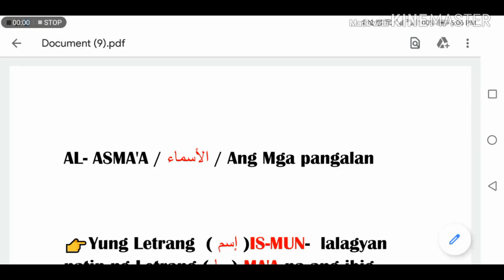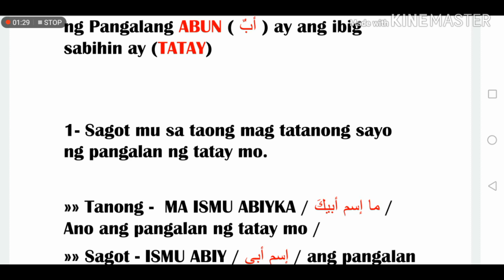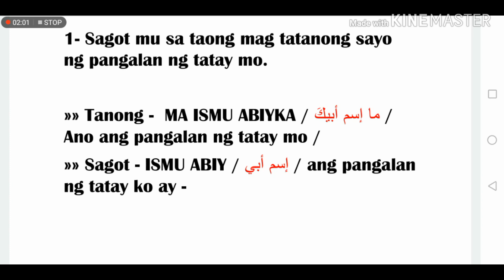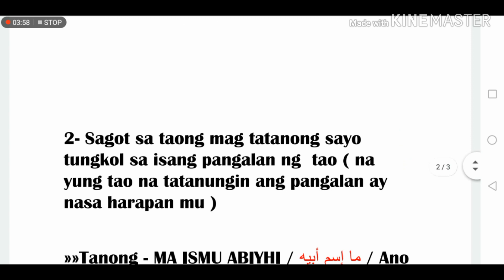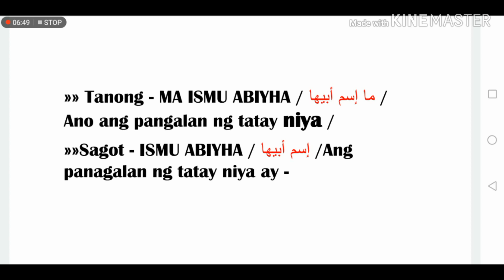Lesson : Arabic to Tagalog / Paraan ng paggamit ng pangalan - Part 2